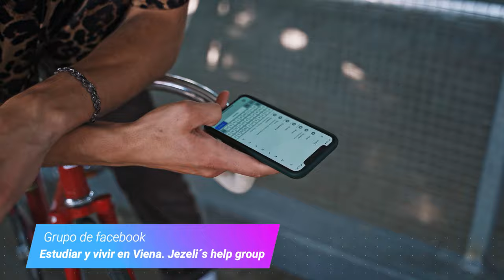5 Cosas PROHIBIDAS en AUSTRIA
En este video les comparto 5 cosas que jamás deben hacer en Austria.